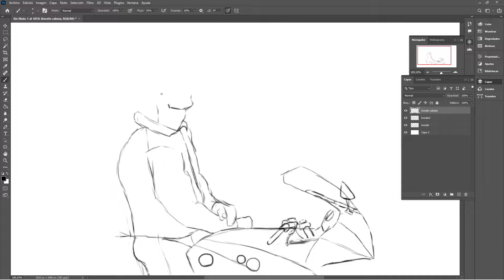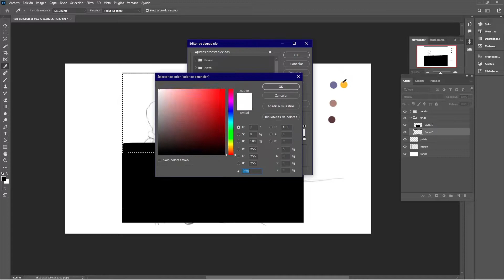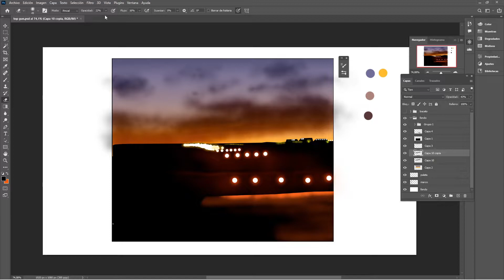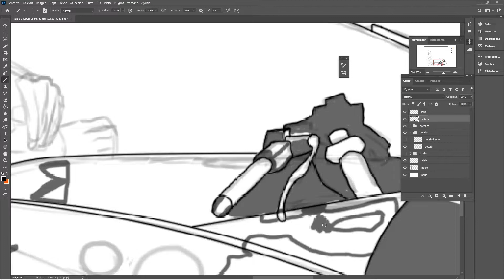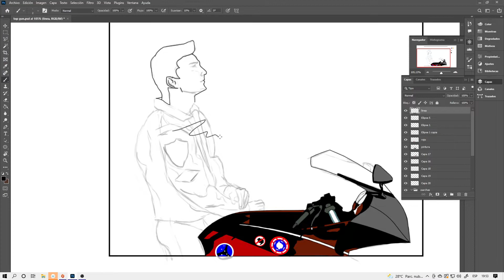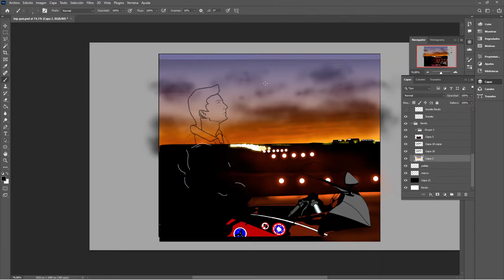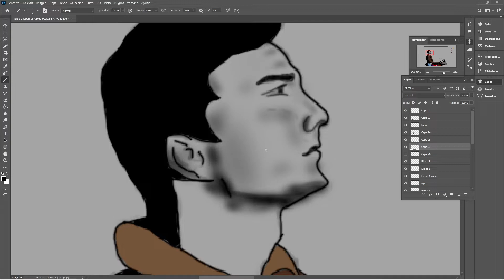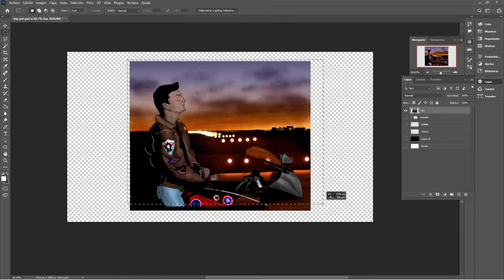Top Gun - SPEEDART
welcome to a new video, after so long...
It's my first drawing, using pen tablet.